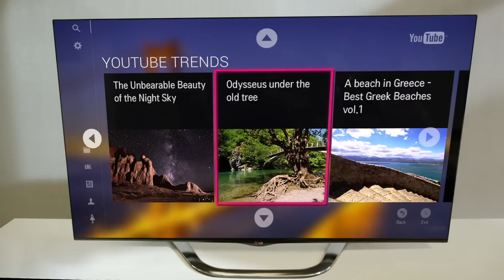Ovládání Smart TV dálkovým ovladačem LG Magic Remote 2013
LG vám přináší TV dálkový ovladač Magic Remote pro LG Smart TV. Technologie LG "Ukaž, potvrď a ovládej" zajišťuje vaše spojení s obsahem na obrazovce televizoru prostřednictvím jednoduchých gest a rychlých kliknutí na tlačítko OK. Tento snadný způsob ovládání TV vám dává možnost vysoce pohodlného, stylového a pokročilého užívání chytrého televizoru.